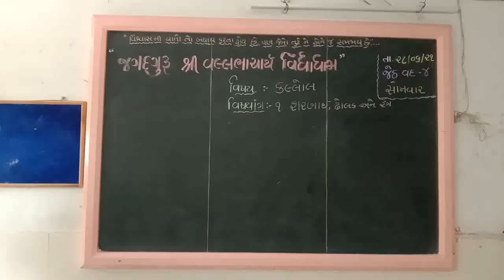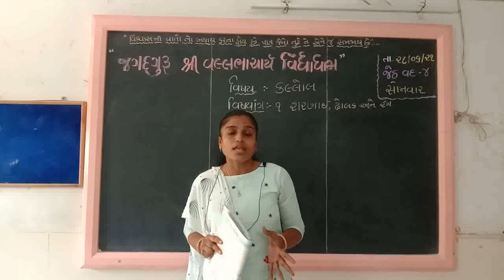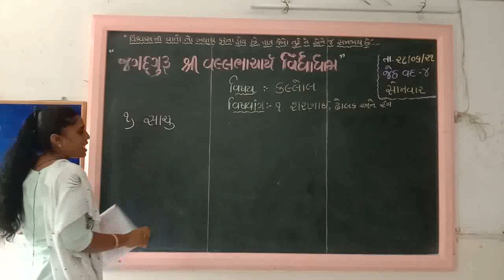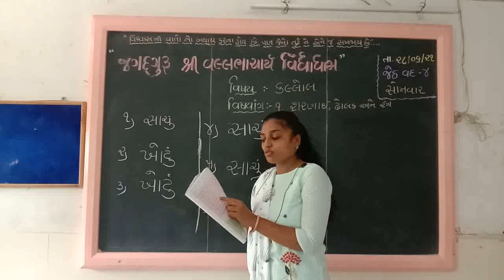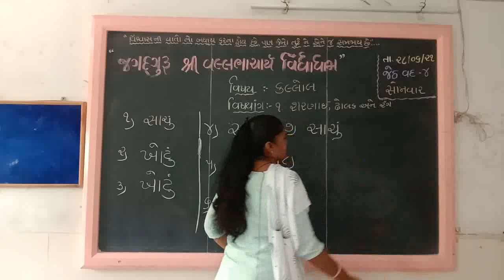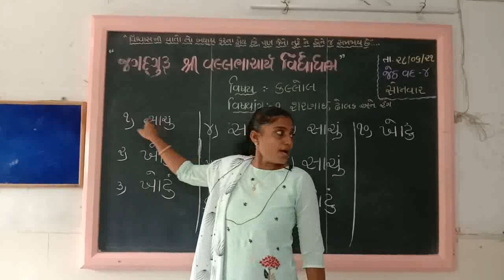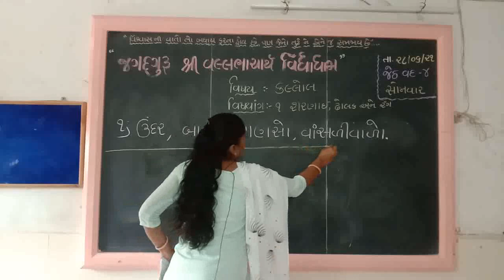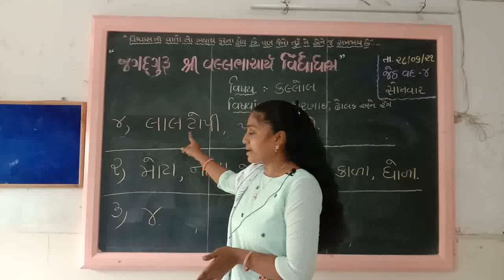Gujarati Medium 28 06 2021 Std 2 Kallol